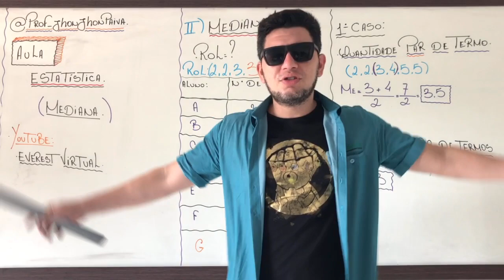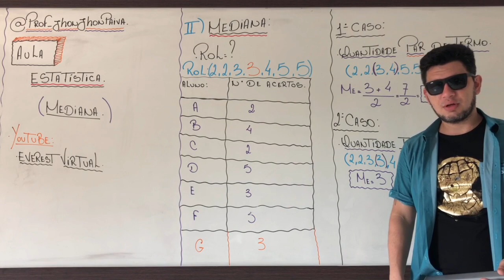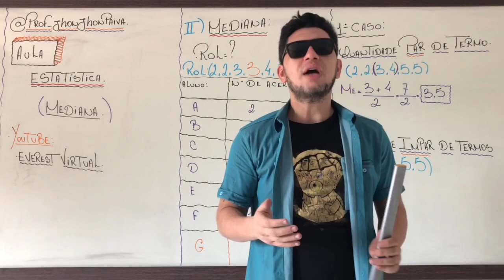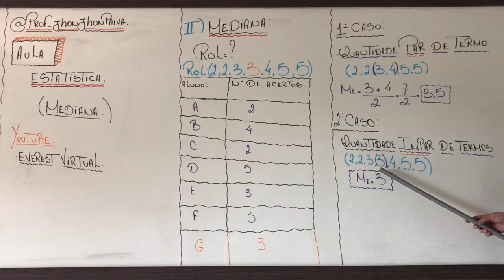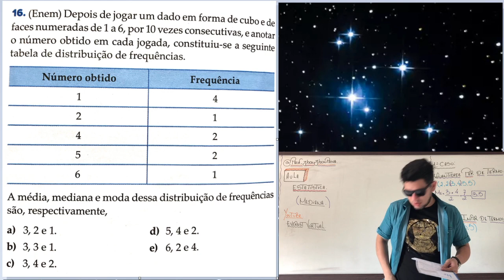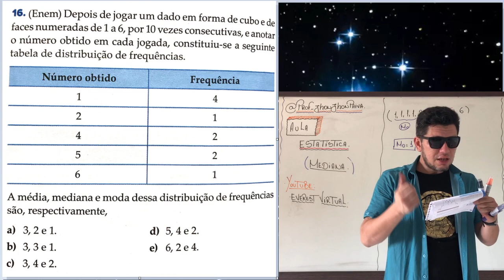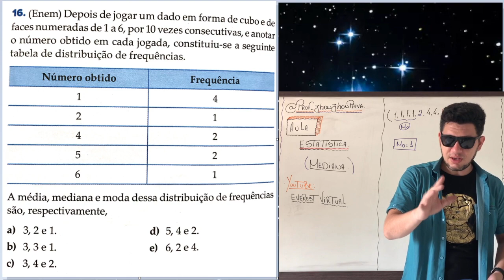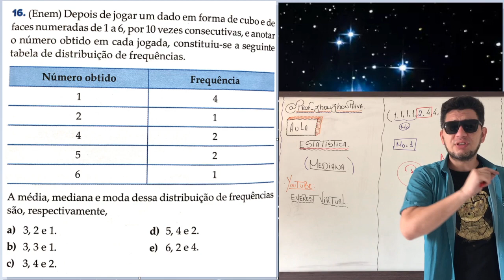Estatística: Mediana - Prof. Jhon Jhon (MATEMÁTICA)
Estatística, Mediana, Assunto de Matemática, Introdução a Estatística.